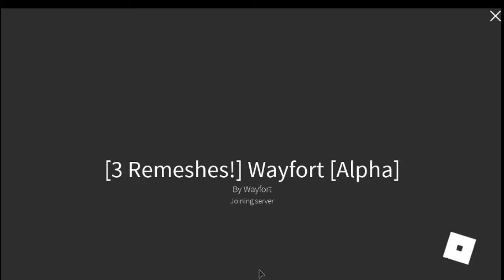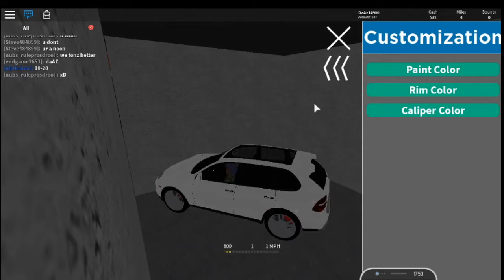An Ultimate Driving fan plays Wayfort for the first time